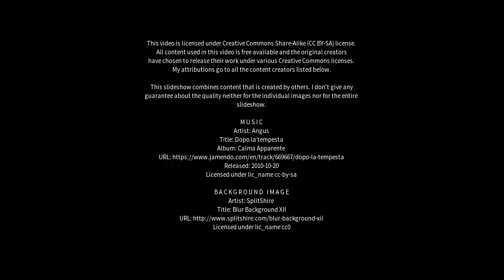Best places to visit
Best places to visit - Dhuliān (India) Best places to visit - Slideshows from all over the world - City trips, nature pictures, etc.